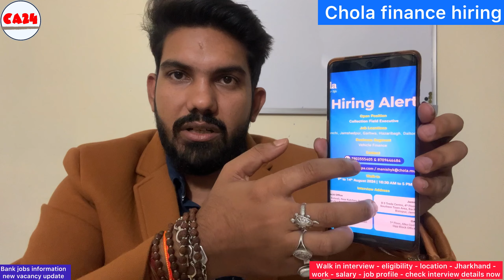Chola finance hiring freshers - walk in interview - eligibility - location - salary _work - job role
new vacancy in JHARKHAND